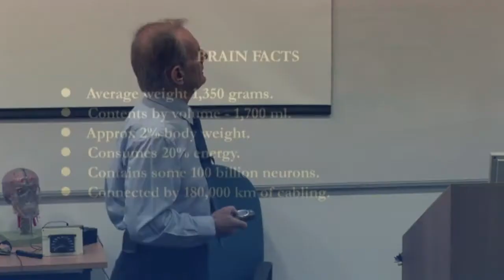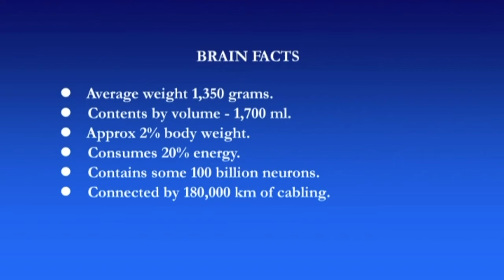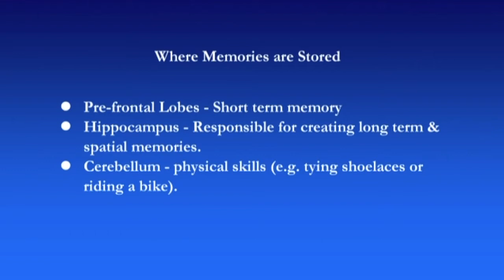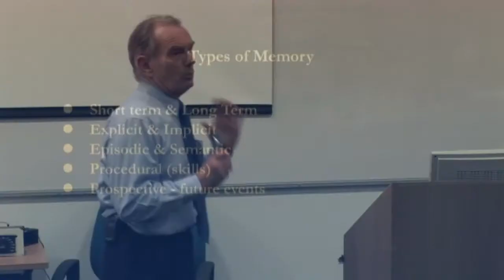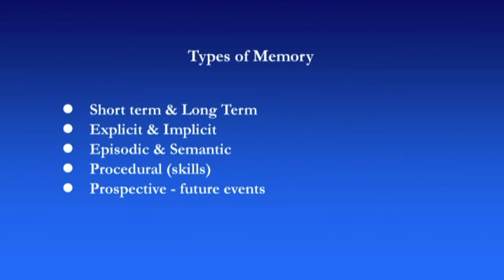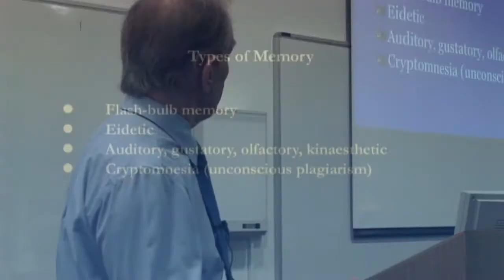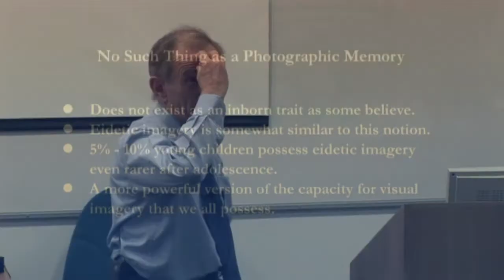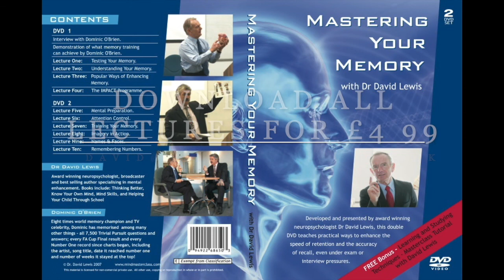Master Your Memory - Memories and the Brain - Lecture 3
In the first of my lectures on learning  enhancing your  memory, I explain the role of the brain in remembering new facts and figures and recalling them effortlessly to mind whenever needed.

Find Dr David Lewis and Dan Jones hypnosis, psychology, self help, wellbeing and autism books